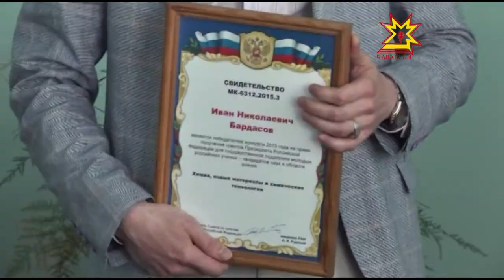Раççей Президенчĕн грантне илме тивĕçнĕ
Нобель премине илме тивĕçмен-ха ку çамрăк. Анчах хăй умне пысăк тĕллевсем лартать. Ăслăлăх çулне чун ыйтнипе суйланă Чăваш Ен каччи Иван Бардасов Раççей Президенчĕн грантне тивĕçнĕ. Ăна паян çак çитĕнÿпе саламларĕç.